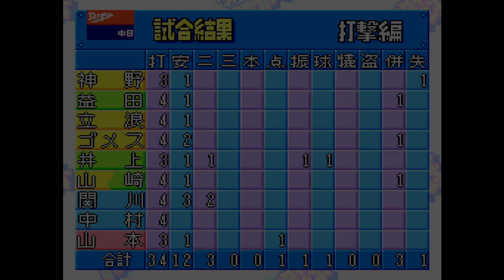Chunichi Dragons Vs Yokohama BayStars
Jikkyou Powerful Pro Yakyuu Basic '98 Simulation between The Chunichi Dragons and The Yokohama BayStars at Yokohama Stadium

Sidenote: I'm really glad people are enjoying these simulations.  I'm having a lot of fun watching and seeing the outcome of the games.